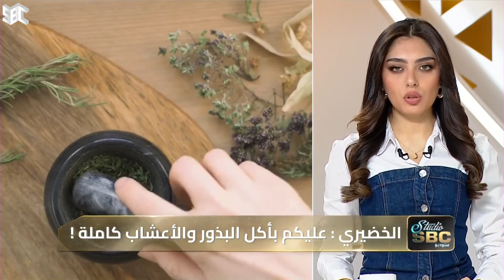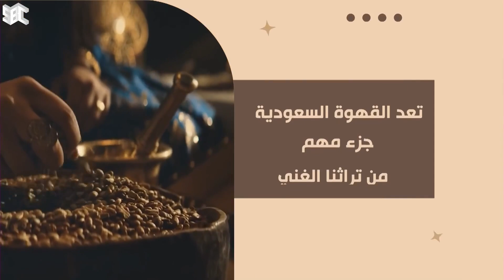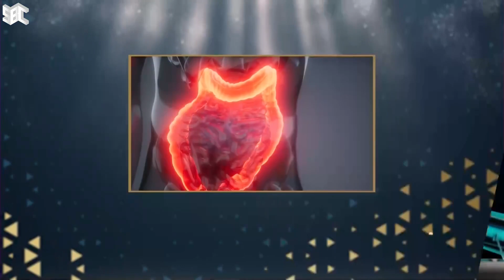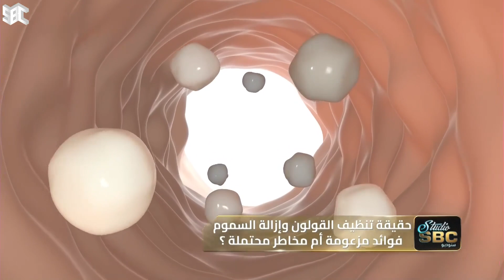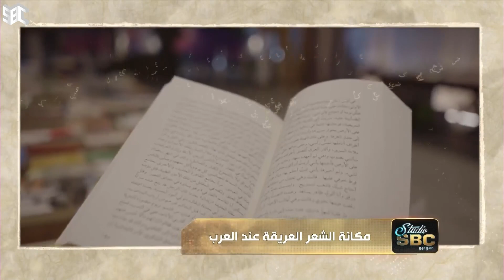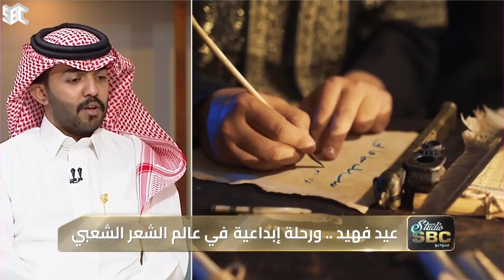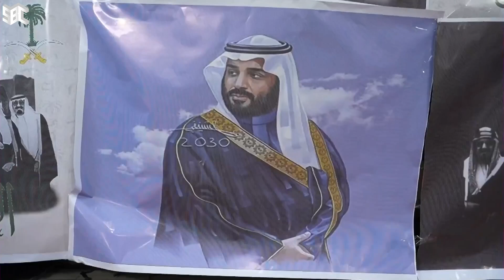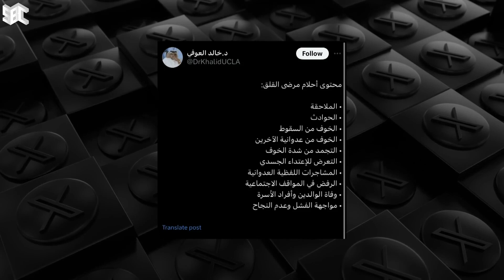برنامج ستوديو SBC | الموسم الثاني | الحلقة 215